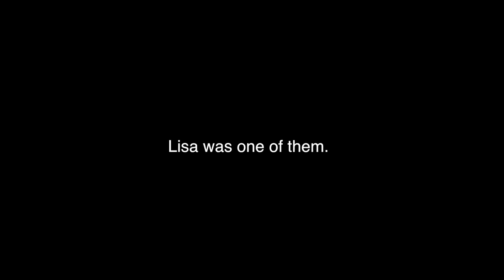Earning the Tab (Part 1)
In 2015 Maj. Lisa Jaster became the third woman, and the first Army Reserve woman and mother, to graduate from the elite US Army Ranger School. Watch her historic journey to reach this milestone achievement in this three part video series.